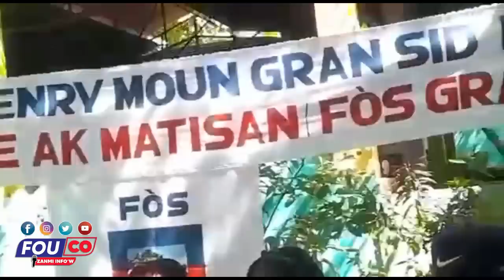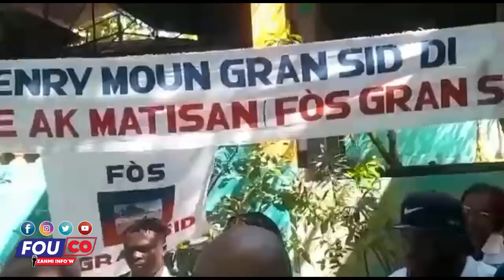Ay Fout yo jwenn bout Ariel li pran Dyare yon vokal jij Garry Orelien pran Lari / FOUCO